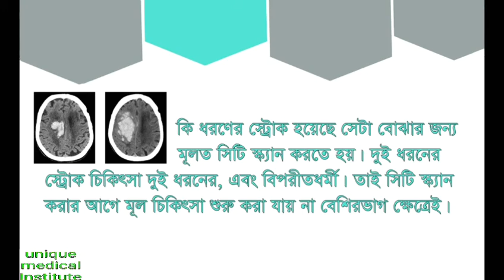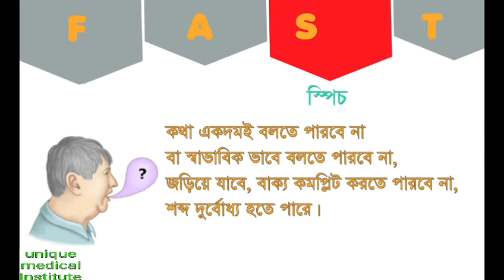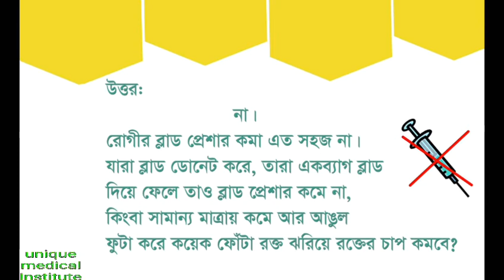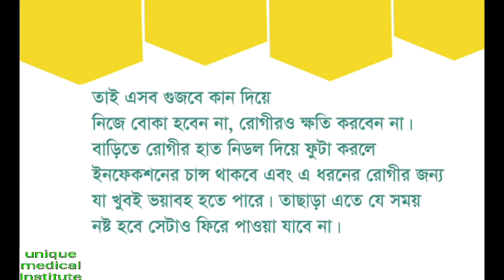ব্রেইন স্ট্রোক কি এর লক্ষণ ও কেন হয় এবং চিকিৎসা। A to Z/MD.TAHMIDUR RAHMAN